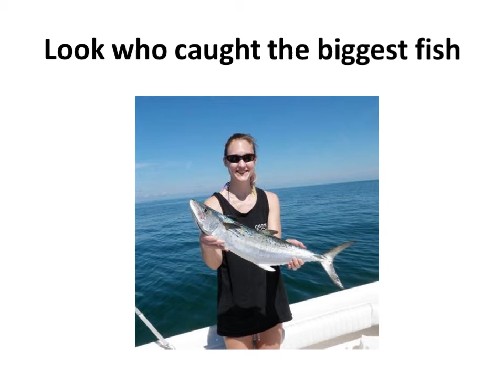InshoreFlatsFishingClearwater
Why Should I Go Flats Fishing with Capt. John O'Hanlon?

For the fun and excitement of flats fishing, call Capt John O'Hanlon.  From your time getting into the saltwater fishing charter boat to dropping your fishing line, you could be catching fish in as little as 15 minutes.  Capt. John O'Hanlon has over 30 years experience and knows where the fish are hiding. Others might go flats fishing, but with Capt. John, you go catching.